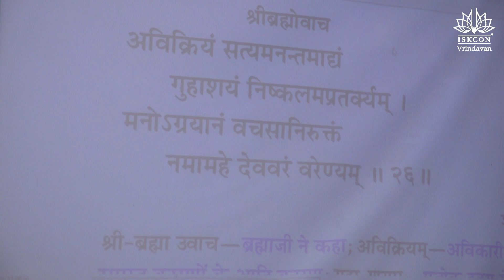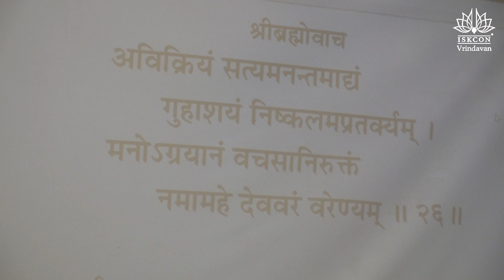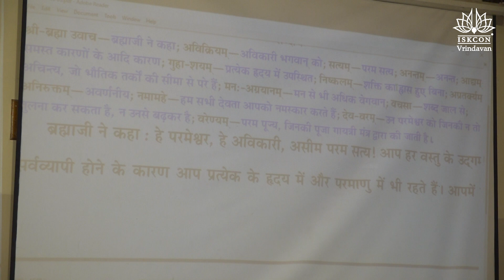H.G. Akrura Prabhu_SB-8.5.26_23.02.2023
ŚB 8.5.26
श्रीब्रह्मोवाच
अविक्रियं सत्यमनन्तमाद्यं
गुहाशयं निष्कलमप्रतर्क्यम् ।
मनोऽग्रयानं वचसानिरुक्तं
नमामहे देववरं वरेण्यम् ॥ २६ ॥
śrī-brahmovāca
avikriyaṁ satyam anantam ādyaṁ
guhā-śayaṁ niṣkalam apratarkyam
mano-’grayānaṁ vacasāniruktaṁ
namāmahe deva-varaṁ vareṇyam
Synonyms
śrī-brahmā uvāca — Lord Brahmā said; avikriyam — unto the Personality of Godhead, who never changes (as opposed to material existence); satyam — the eternal supreme truth; anantam — unlimited; ādyam — the original cause of all causes; guhā-śayam — present in everyone’s heart; niṣkalam — without any decrease in potency; apratarkyam — inconceivable, not within the jurisdiction of material arguments; manaḥ-agrayānam — more quick than the mind, inconceivable to mental speculation; vacasā — by jugglery of words; aniruktam — indescribable; namāmahe — all of us demigods offer our respectful obeisances; deva-varam — unto the Supreme Lord, who is not equaled or surpassed by anyone; vareṇyam — the supreme worshipable, who is worshiped by the Gāyatrī mantra.

Translation
Lord Brahmā said: O Supreme Lord, O changeless, unlimited supreme truth. You are the origin of everything. Being all-pervading, You are in everyone’s heart and also in the atom. You have no material qualities. Indeed, You are inconceivable. The mind cannot catch You by speculation, and words fail to describe You. You are the supreme master of everyone, and therefore You are worshipable for everyone. We offer our respectful obeisances unto You.

Purport
The Supreme Personality of Godhead is not anything of material creation. Everything material must change from one form to another — for example, from earth to earthen pot and from earthen pot to earth again. All our creations are temporary, impermanent. The Supreme Personality of Godhead, however, is eternal, and similarly the living entities, who are parts of Him, are also eternal (mamaivāṁśo jīva-loke jīva-bhūtaḥ sanātanaḥ). The Supreme Personality of Godhead is sanātana, eternal, and the individual living entities are also eternal. The difference is that Kṛṣṇa, or God, is the supreme eternal, whereas the individual souls are minute, fragmental eternals. As stated in Bhagavad-gītā (13.3), kṣetra-jñaṁ cāpi māṁ viddhi sarva-kṣetreṣu bhārata. Although the Lord is a living being and the individual souls are living beings, the Supreme Lord, unlike the individual souls, is vibhu, all-pervading, and ananta, unlimited. The Lord is the cause of everything. The living entities are innumerable, but the Lord is one. No one is greater than Him, and no one is equal to Him. Thus the Lord is the supreme worshipable object, as understood from the Vedic mantras (na tat-samaś cābhyadhikaś ca dṛśyate). The Lord is supreme because no one can evaluate Him by mental speculation or jugglery of words. The Lord can travel more quickly than the mind. In the śruti-mantras of Īśopaniṣad it is said:

anejad ekaṁ manaso javīyo
nainad devā āpnuvan pūrvam arṣat
tad dhāvato ’nyān atyeti tiṣṭhat
tasminn apo mātariśvā dadhāti
“Although fixed in His abode, the Personality of Godhead is swifter than the mind and can overcome all others running. The powerful demigods cannot approach Him. Although in one place, He controls those who supply the air and rain. He surpasses all in excellence.” (Īśopaniṣad 4) Thus the Supreme is never to be equaled by the subordinate living entities.

Because the Lord is situated in everyone’s heart and the individual living entity is not, never should the individual living entity be equated with the Supreme Lord. In Bhagavad-gītā (15.15) the Lord says, sarvasya cāhaṁ hṛdi sanniviṣṭaḥ: “I am situated in everyone’s heart.” This does not mean, however, that everyone is equal to the Lord. In the śruti-mantras it is also said, hṛdi hy ayam ātmā pratiṣṭhitaḥ. In the beginning of Śrīmad-Bhāgavatam it is said, satyaṁ paraṁ dhīmahi. The Vedic mantras say, satyaṁ jñānam anantam and niṣkalaṁ niṣkriyaṁ śāntaṁ niravadyam. God is supreme. Although naturally He does not do anything, He is doing everything. As the Lord says in Bhagavad-gītā:

mayā tatam idaṁ sarvaṁ
jagad avyakta-mūrtinā
mat-sthāni sarva-bhūtāni
na cāhaṁ teṣv avasthitaḥ
“By Me, in My unmanifested form, this entire universe is pervaded. All beings are in Me, but I am not in them.” (Bg. 9.4)

mayādhyakṣeṇa prakṛtiḥ
sūyate sacarācaram
hetunānena kaunteya
jagad viparivartate
“This material nature, working under My direction, O son of Kuntī, is producing all moving and unmoving beings. By its rule this manifestation is created and annihilated again and again.” (Bg. 9.10) Thus although the Lord is silent in His abode, He is doing everything through His different energies (parāsya śaktir vividhaiva śrūyate).

All the Vedic mantras, or śruti-mantras, are included in this verse spoken by Lord Brahmā, for Brahmā and his followers, the Brahma sampradāya, understand the Supreme Personality of Godhead through the paramparā system.